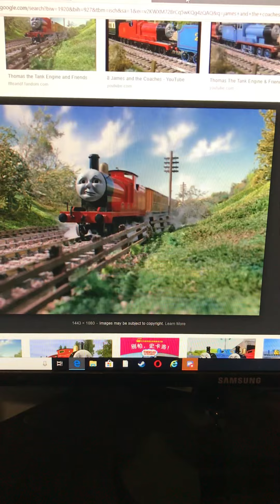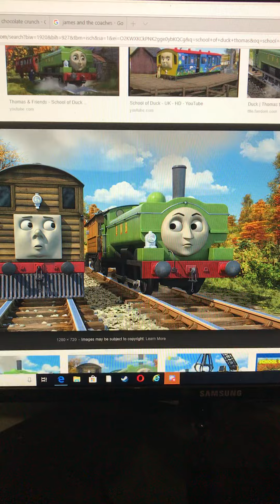Which redub should I do?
I need help deciding my next redub, votes are due by March 28th